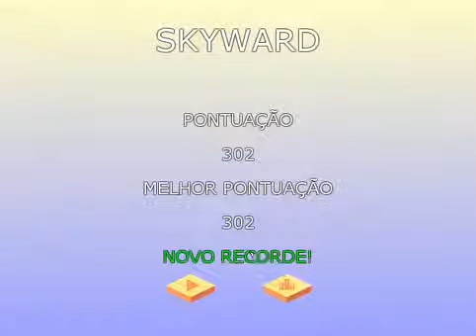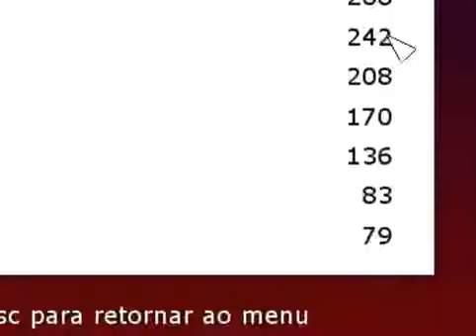Skyward - RPG Maker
Essa foi minha primeira tentativa de gameplay de jogos de RPG Maker, esse video foi gravado em 2015